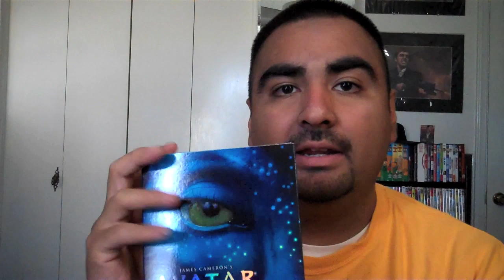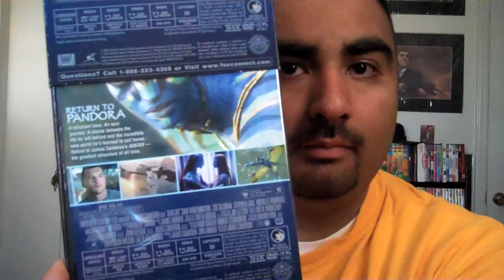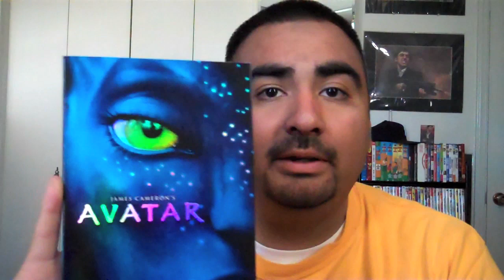Avatar DVD Giveaway Contest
Hey everyone, before i leave i wanted to do this AVATAR dvd Giveaway, so the same rules apply

Rule 2: enter a comment or video response
Comment = 1 Vote
Video Response = 2 Votes